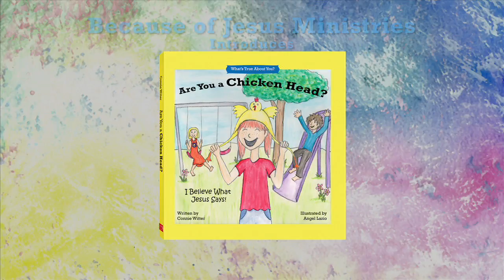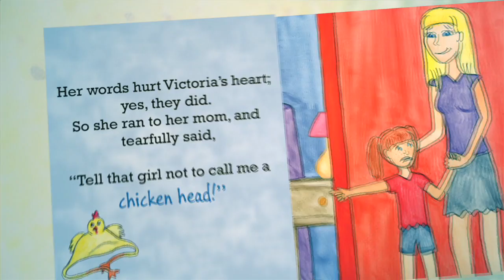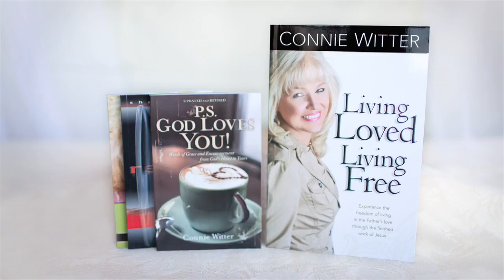BOJ 062 121615